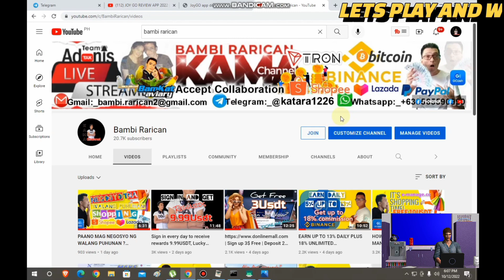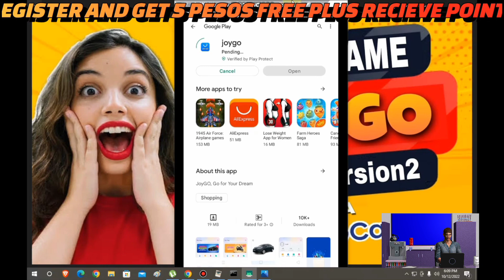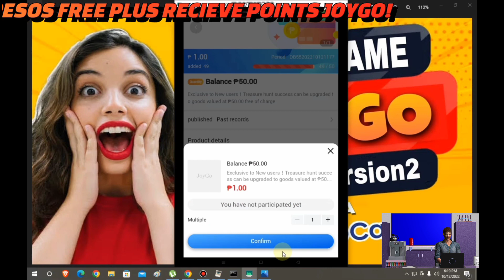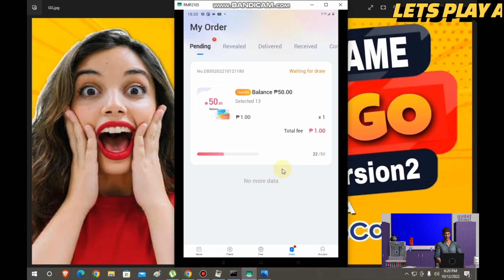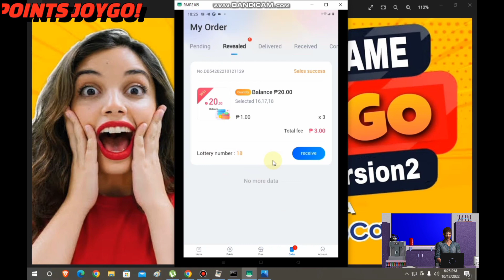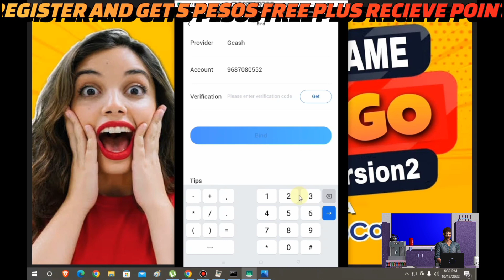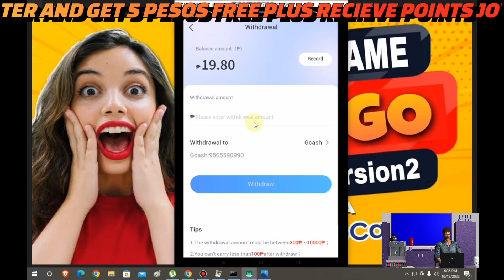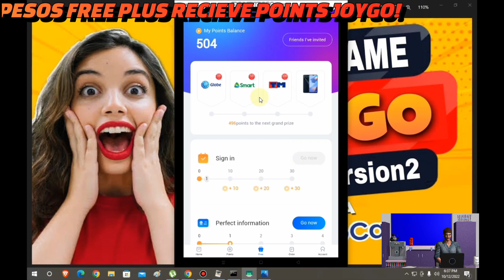JOYGO THE LATEST TRENDING EARNING APP THIS 2022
ODD OR EVEN LANG HULA HOOOPS